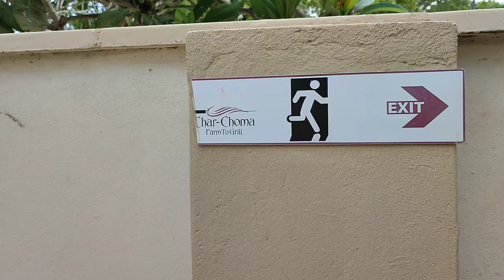Char- Choma Beachfront Restaurant In Mombasa || Home Of Delicacies & Breathtaking views